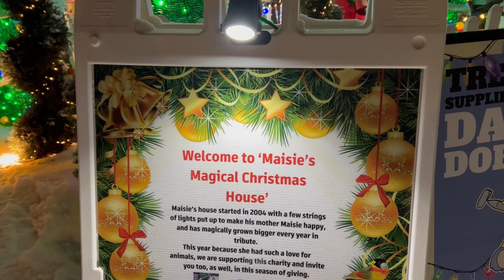Maisie's Magical Christmas House Edmonton l Jane Rayos